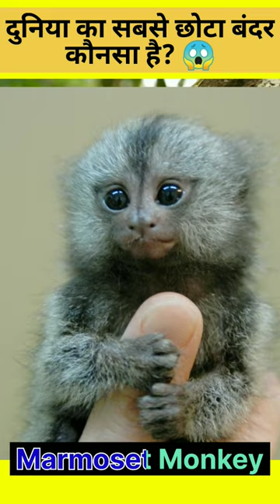world most smallest monkey 🐒🤯😱😳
दुनिया का सबसे छोटा बंदर का क्या नाम है? 🤯😱😳

facts about world smallest monkey
where is located world most smallest monkey
what is the name of world smallest monkey
what height of world most smallest monkey
facts about marmoset monkey